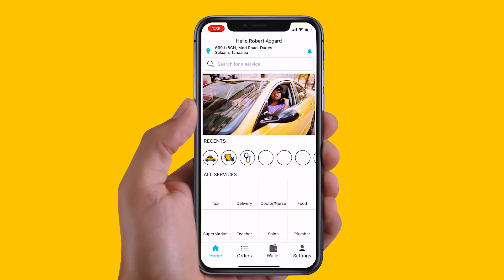RAHA ya USHINDI! SAMATTA AMBEBA JUUJUU SIMON MSUVA ALIYEIFUNGIA TAIFA STARS GOLI la USHINDI...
Baada ya ushindi wa Taifa Stars wa bao 1-0 dhidi ya Uganda, mchezaji Mbwana Samatta amembeba juujuu mchezaji mwenzake, Simon Msuva ambaye ndiye aliyefunga bao pekee la ushindi.

Taifa Stars imeibuka na ushindi wa bao 1-0 ugenini mbele ya Uganda katika mechi ya kuwania kufuzu Fainali za Mataifa ya Afrika (Afcon 2023), zitakazofanyika nchini Ivory Coast mwaka huu.

Katika mechi hiyo iliyopigwa nchini Misri bao pekee na la ushindi kwa Taifa Stars limefungwa na Simon Msuva dakika ya 68 akimalizia pasi safi ya Dickson Job.

Stars imepanda hadi nafasi ya pili kwenye Kundi F na pointi 4 ambapo mechi ya marudiano dhidi ya Cranes Machi 28, mwaka huu katika Uwanja wa Benjamin Mkapa…